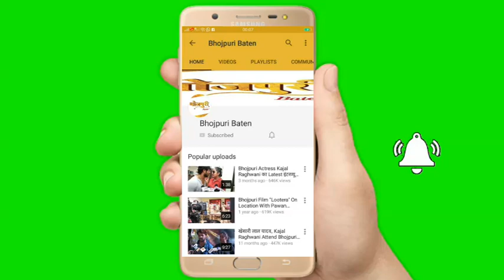सुपर स्‍टार KHESARI LAL YADAV की फिल्‍म ‘मंटुआ के नानी’ की शूटिंग 25 फरवरी से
भोजपुरी सुपर स्‍टार खेसारीलाल यादव  की अपकमिंग फिल्‍म ‘मंटुआ के नानी’ की शूटिंग कल यानी 25 फरवरी से शुरू होगी। फिल्‍म की शूटिंग इलाहाबाद के खूबसूरत लोकेशन पर शुरू हो रही है, जिसके लिए आज फिल्‍म की पूरी कास्‍ट एंड क्रू इलाहाबाद पहुंच चुकी है। ये जानकारी फिल्‍म के निर्माता संजय भूषण पटियाला और राजेश राघव ने दी। उन्‍होंने बताया कि फिल्‍म ‘मंटुआ के नानी’ को मशहूर निर्देशक लाल बाबू पंडित निर्देशित कर रहे हैं। फिल्‍म के प्री - प्रोडक्‍शन का काम पूरा हो चुका है।

फिल्‍म को लेकर लाल बाबू पंडित भी काफी उत्‍साहित नजर आ रहे हैं। वे कहते हैं‍ कि फिल्‍म ‘मंटुआ के नानी’ एक शानदार फिल्‍म है। इस फिल्‍म को लेकर हमने खूब मेहनत करी है और अब हम फाइनली शूट को जा रहे हैं। फिल्‍म में इस बार कुछ नये और फ्रेश चेहरे भी नजर आयेंगे। हमें उम्‍मीद है कि फिल्‍म जब दर्शकों के समक्ष आयेगी, तब उन्‍हें पसंद आयेगी। इस फिल्म में भी मेरे पसंदीदा सुपर स्‍टार खेसारीलाल यादव हैं, जिनके साथ काम करना मेरे लिए काफी आसान हो जाता है। हमारी अंडरस्‍टैंडिंग काफी है। फिल्‍म की पटकथा, संवाद और एक्‍शन पर हमने बहुत काम किया है।

बता दें कि फिल्‍म ‘मंटुआ के नानी’ का निर्माण हंगामा मीडिया ग्रुप और श्री राघव इंटरटेंमेंट के बैनर तले किया जा रहा है। इस फिल्‍म के निर्माता संजय भूषण पटियाला - राजेश राघव और निर्देशक लाल बाबू पंडित हैं। फिल्‍म के प्रोडक्‍शन हेड विजय प्रसाद और अमर यादव हैं। फिल्‍म में खेसारीलाल यादव के साथ कृति वर्मा, सुदीक्षा झा, मनोज सिंह टाइगर, महेश आचार्य, किरण यादव, मनोज कुमार, अमित यादव, संजीव मिश्रा, सोनी पटेल, रिंकू भारती और विमल तन्‍हा नजर आयेंगे। म्‍यूजिक धनंजय मिश्रा और लिरिक्‍स प्‍यारे लाल यादव, अरूण बिहारी, यादव राज और कुंदन प्रीत का है। लेखक अ‍रविंद तिवारी, एक्‍शन दिलीप यादव और कोरियोग्राफर कानू मुखर्जी है। डीओपी एन श्रवण हैं।